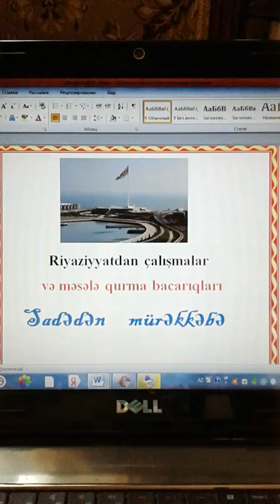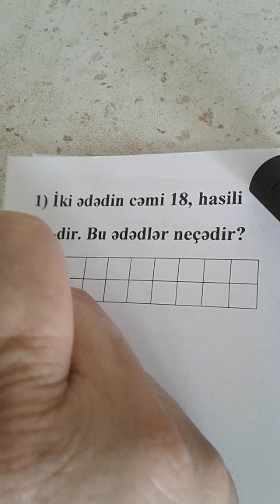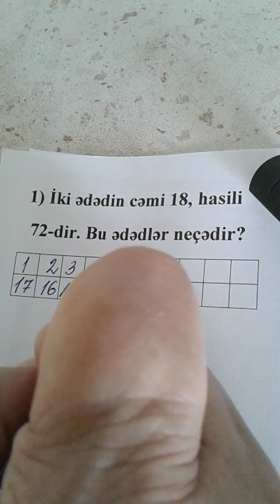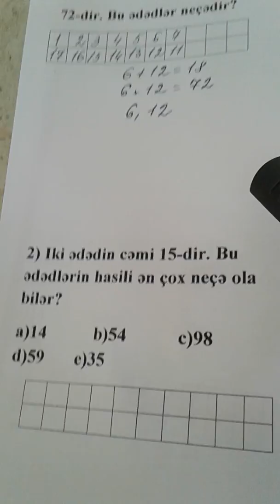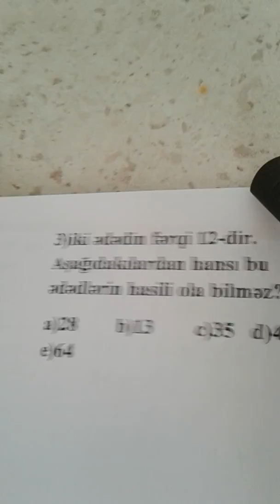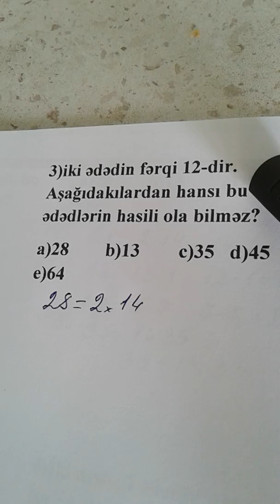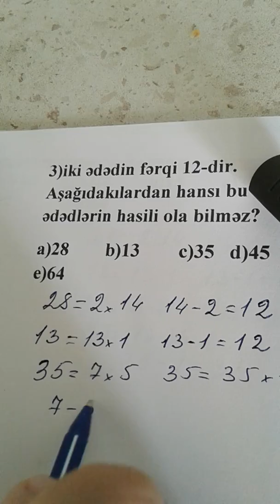Riyaziyyatdan izahlı tapşırıqlar